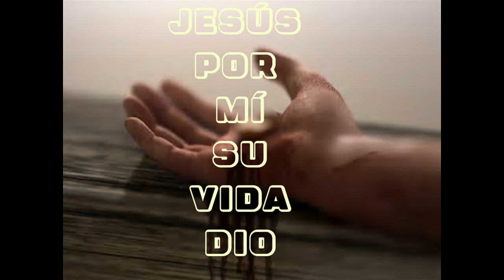JESÚS POR MÍ SU VIDA DIO